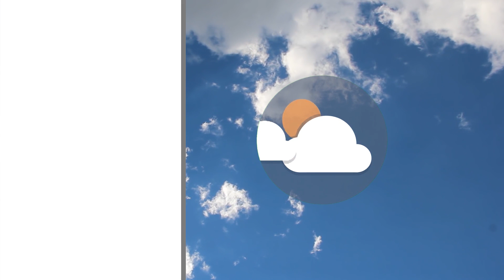Meteo | 03/11/19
NoiTv